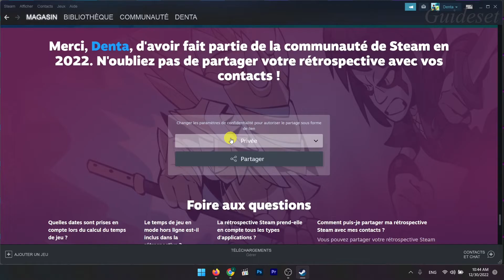Comment Voir Steam Replay 2022 | Comment Partager Steam Replay 2022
Dans cette vidéo, vous apprendrez comment voir Steam Replay 2022 étape par étape. partager Steam Replay 2022 est très facile et vous pouvez le faire facilement avec ce tutoriel.